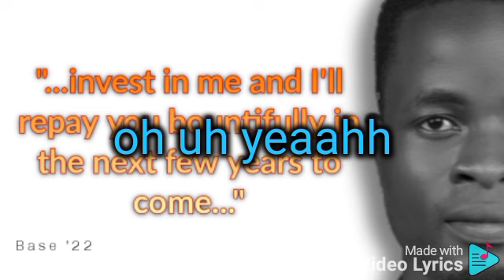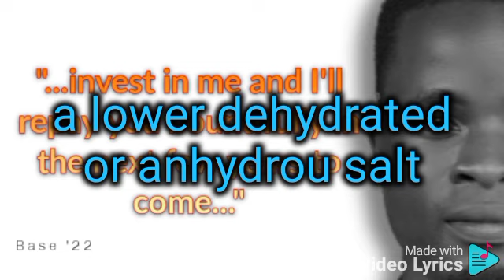Dup:: Efflorescence song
hmmmm hmmmm hmmm hmm
some hydrated salts
when exposed to the atmosphere,
oh uh yeaahh
give off part
or all of their water
of crystalization yee eeee
spontaneously to form
a lower dehydrated or anhydrou salt